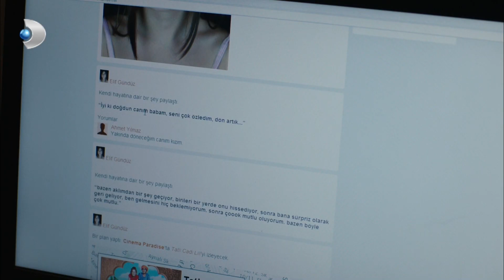Maşuka Kızlarla Dedikodu Yapıyor! - Ulan İstanbul Özel Klip